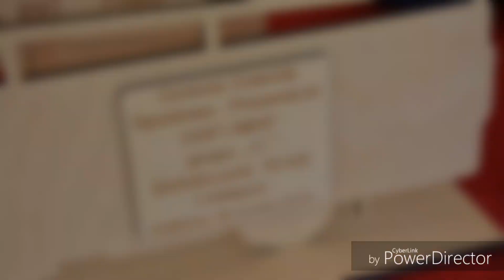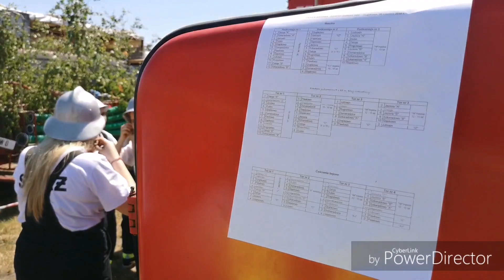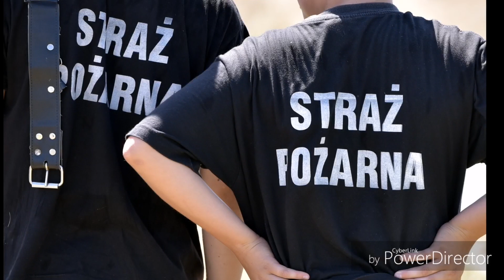Grąbkowo. Zawody strażackie 2019.